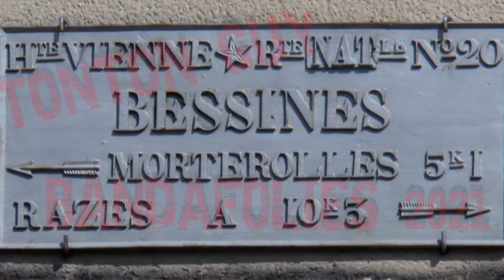La xaranga "Mutil Gasteak" (départ de la place de la mairie)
Mutil sortie